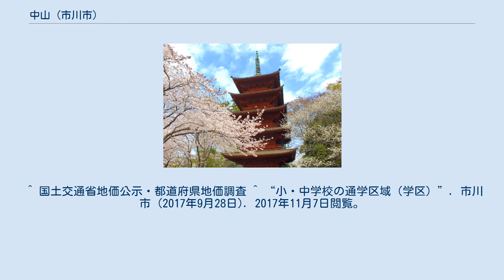中山 (市川市)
日本 」 千葉県 」 市川市 」 中山 (市川市) 中山（なかやま）は、千葉県市川市の地名。
現行行政地名は中山一丁目から中山四丁目。
東は若宮、船橋市東中山、西は高石神、南は船橋市本中山、北は北方と接している。
町域内は住宅地として利用されるほか、中山法華経寺を中心とする寺町となっている。
 画家、東山魁夷が晩年まで居住した地で、東山魁夷記念館が当地に置かれている。
当地の北東の船橋市古作に中山競馬場があり、競馬開催日には競馬場に向かう中山法華経寺の参道付近が賑わう。
一丁目に市立中山小学校、市立第四中学校、四丁目に中山病院、中山法華経寺、四丁目に隣接して京成本線京成中山駅がある。
 住宅地の地価は、2014年（平成26年）1月1日の公示地価によれば、中山2-2-2の地点で20万7000円/m2となっている。
 当地にある｢中山法華経寺｣から。
 2017年（平成29年）9月30日現在の世帯数と人口は以下の通りである。
 ^ a b “町丁別人口（住民基本台帳）”. 市川市 (2017年10月10日). 2017年11月6日閲覧。
 ^ 国土交通省地価公示・都道府県地価調査 ^ “小・中学校の通学区域（学区）”. 市川市 (2017年9月28日). 2017年11月7日閲覧。